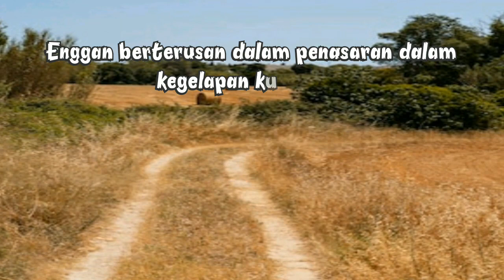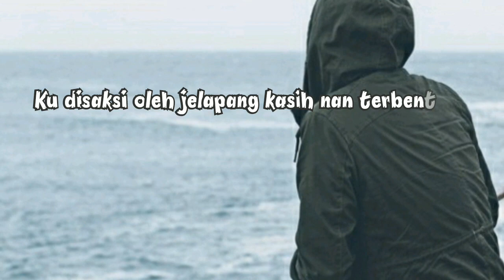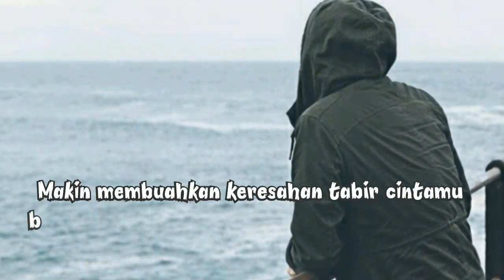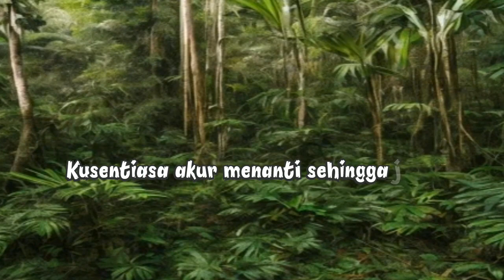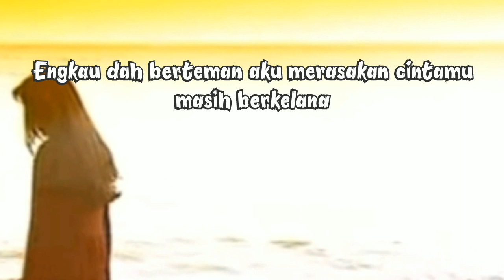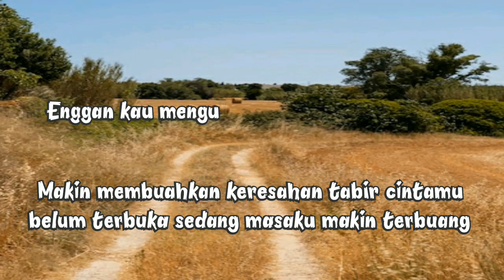Enggan HQ lirik 1995